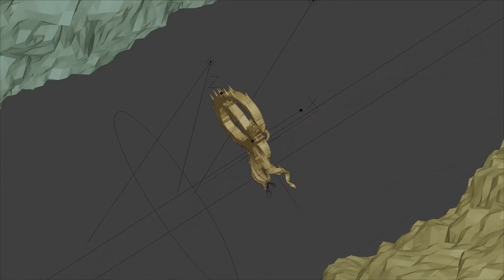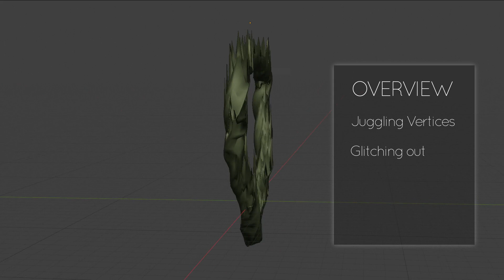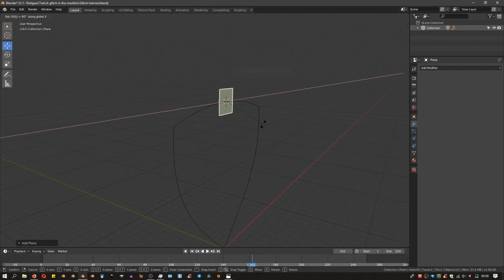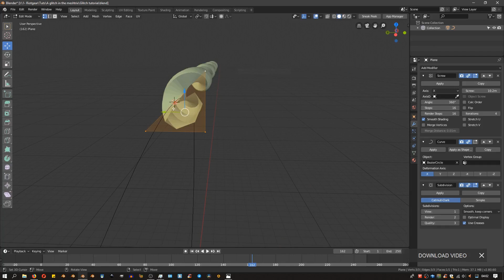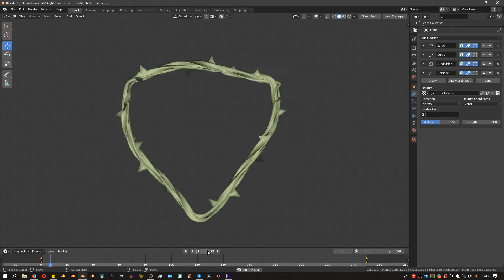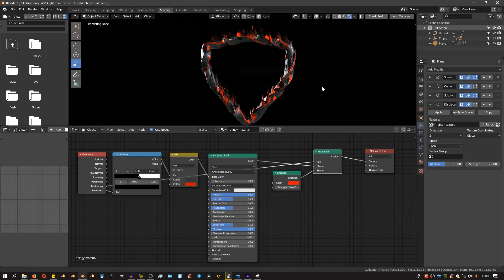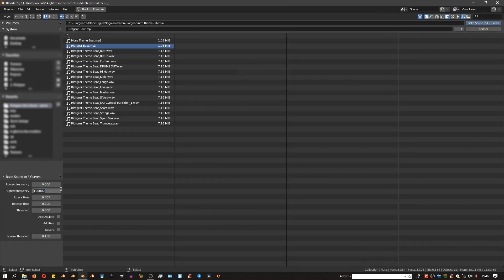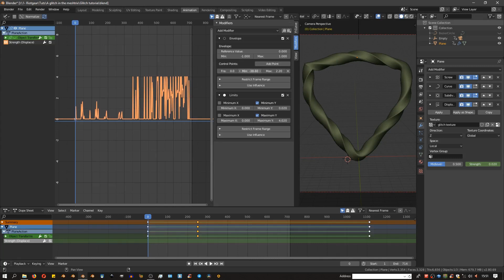How to Glitch in blender 2.8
I explore a technique of making a glitching effect in blender which works by distorting the 3d model before rendering.

Some things have changed in the blender ui since the recording of the tutorial but it shouldn't be difficult too follow. I hope you learn something useful.

Somewhat related material from other creators i found really cool!